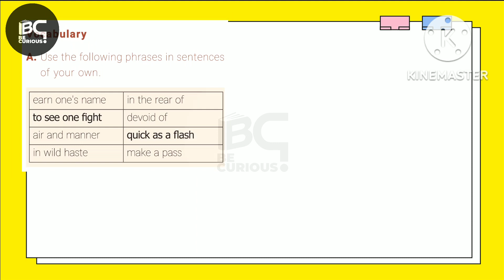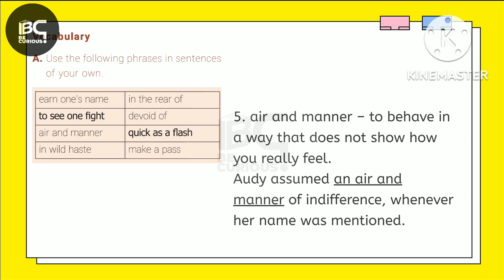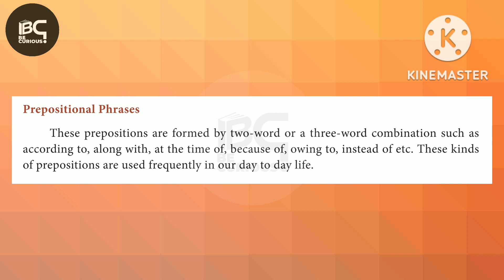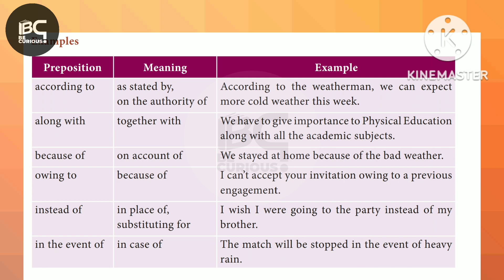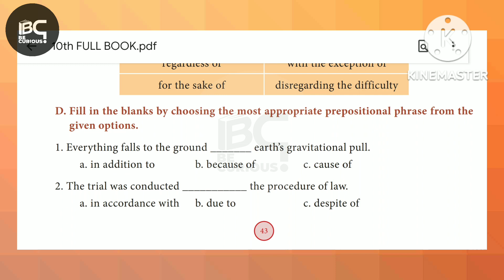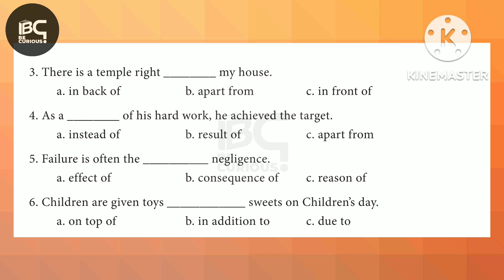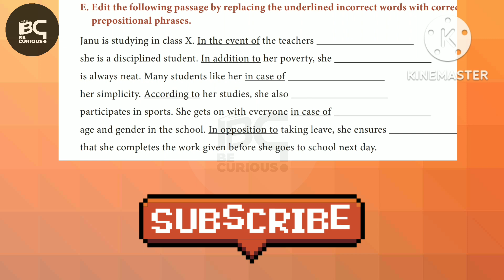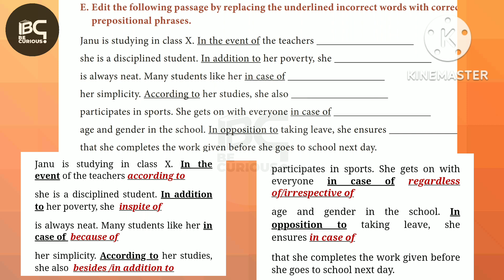tntet2022 Phrases in Tamil TNTET English Preparation Paper 1,2 Standard 9th, 10th part 3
Phrases Part -2 Standard 1

Phrases Part -2 Standard 9

Phrasal verbs 7th Standard  Day 1 link 👆🏼

Phrasal verbs 8th standard Day 2 Link 👆🏼

Phrasal verbs 9th,10th Standard Day 3 Link

A channel for English and CTET, PGTRB, and TNTET exams.
ஓதி உணர்ந்து பிறர்க்கு உரை @BeCuriousTamil

TNTET Paper 2 Social Free Testbatch Series in English and Tamil Medium: Test 3 Answer key

FREE TEST PDF LINK 👆

Our TNTET Telegram Group Link

Our CTET Telegram Group Link

Psychology playlist link👆

TNTET Paper 1 Psychology Syllabus in Tamil, English 👆

கற்கும் குழந்தை Book PDF 👆

Watch all videos in these playlists to score more.